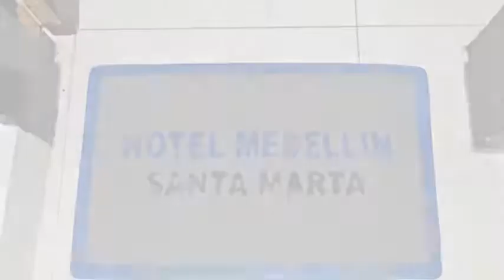Hotel Medellin en Santa Marta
Hotel Medellin alberga servicio de habitaciones, recepción 24 horas y jardín.